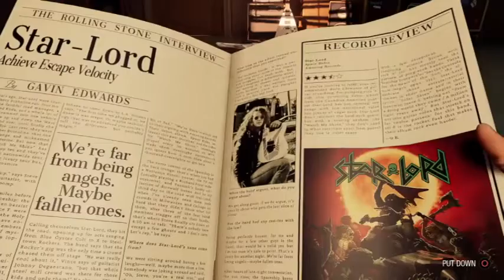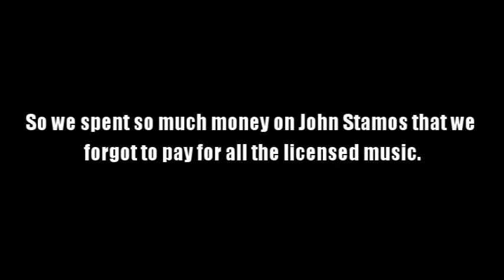Red Monster Arcade: Guardians of the Galaxy Highlights Part 1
All the best and funniest moments of streams 1 and 2 of our Guardians of the Galaxy game playthrough compiled into an hour of awesomeness so strap on your jet boots, get your Liquid IV mixed up, and get ready for a flarking good time!

*We do not claim ownership over any copyrighted material. You hear that, Blondie?*